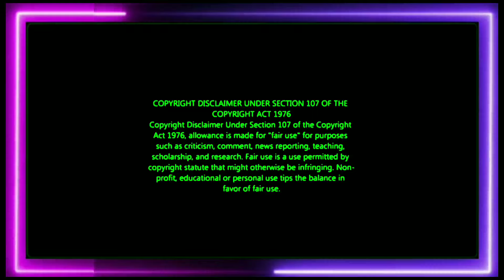🥰விஐேய்சேதுபதி மாதிரி இருக்கும் பிக்பாஸ் | பிக்பாஸ் நேரில் பார்த்த அனிதா | bb ultimate live in Tamil